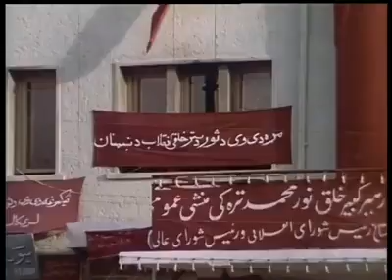Afghanistan in 1979 KHALQ GOVERNMENT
Afghanistan in 1979 KHALQ GOVERNMENT attention: I m not Khalqi or Parchami just uploaded this video to show Afghanistan and its people at that time.

New Hindi Songs Oktober 2012
New Afghan Video Clip 2012
New Afghan Songs 2012 Oktober
New Afghan Songs 2012 December
Afghan News 2012 September
Aryana Sayeed Live Songs 2012
Wali Fateh Ali Khan New Song 2012
Ghazal Sadat New Song 2012
Wali Fateh Ali Khan Concert 2012
Wali Fateh Ali Khan New Songs 2012
Ghazal New Song December 2012
Ghazal Songs
Ghazal Sadat New Songs 2012